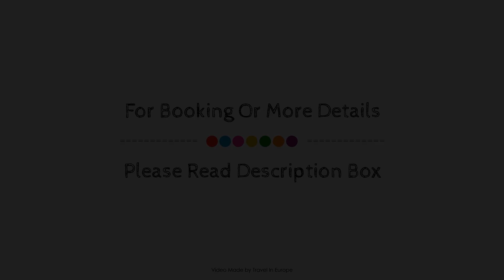Best Western Rives de Paris La Defense, France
About Property:
Best Western Rives de Paris La Defense is perfectly located for both business and leisure guests in Paris. Both business travelers and tourists can enjoy the property's facilities and services. Service-minded staff will welcome and guide you at Best Western Rives de Paris La Defense. Each guestroom is elegantly furnished and equipped with handy amenities. The property offers various recreational opportunities. Best Western Rives de Paris La Defense combines warm hospitality with a lovely ambiance to make your stay in Paris unforgettable.
Searching For
1. Best Western Rives de Paris La Defense
2. Best Western Rives de Paris La Defense Virtual Tour
3. Best Western Rives de Paris La Defense Rooms
4. Best Western Rives de Paris La Defense Amenities
5. Best Western Rives de Paris La Defense Videos
6. Best Western Rives de Paris La Defense Offers
7. Best Western Rives de Paris La Defense Deals
Audio Credit:
Track Title: Subway Dreams
Artist: Dan Henig